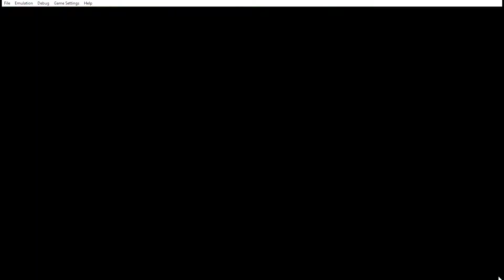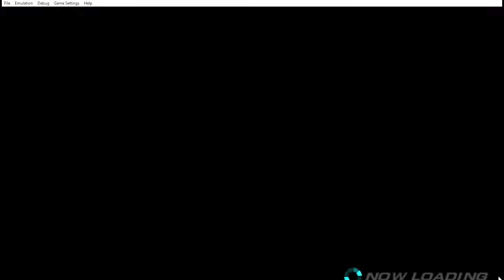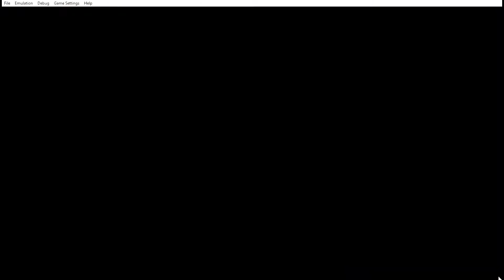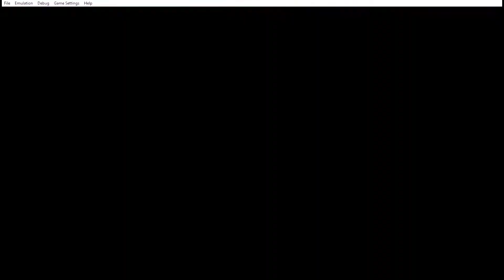Tekken 6 BR Alisa - Road to Tekken God (Part 10) | PPSSPP 2021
Tekken Lord, Tekken Emperor
(Ranking Match)
Platform: Laptop [PPSSPP v1.0.1] and Keyboard
Details: Recorded at 60 fps (ASUS Built-in game recorder)
Tekken 6 BR PPSSPP
Tekken 6 Alisa
Tekken 7 Alisa